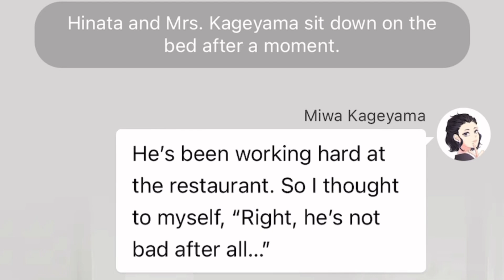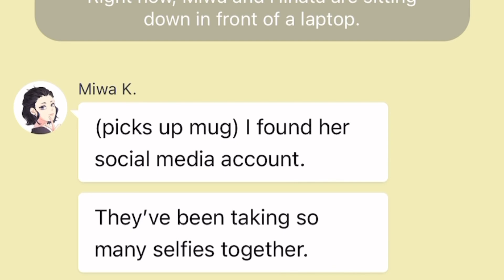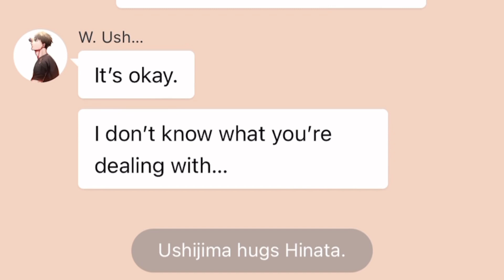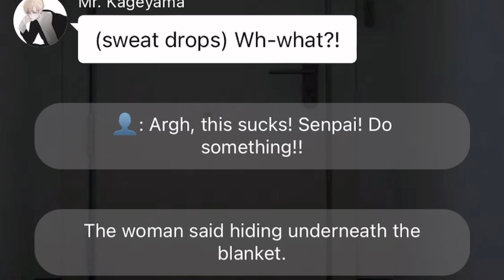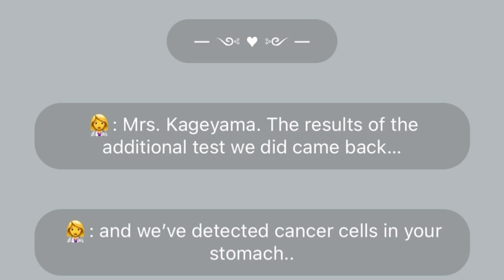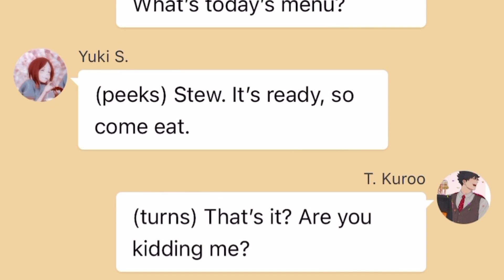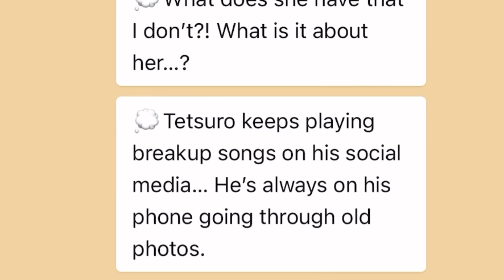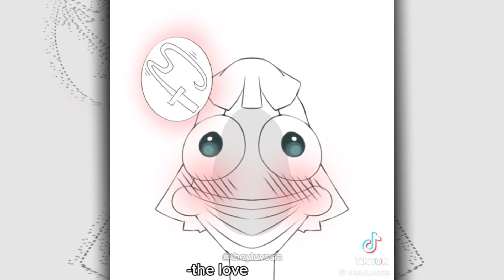Marry My Husband - Ep. 19 | UshiHina | Haikyuu Texts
This series is based on the manhwa “Marry My Husband”